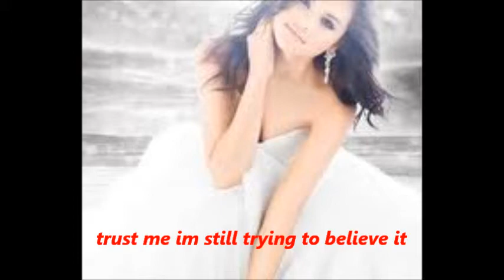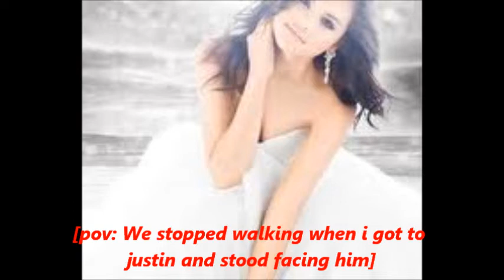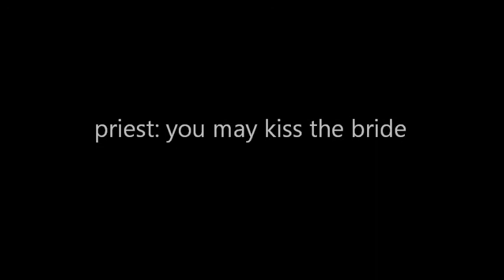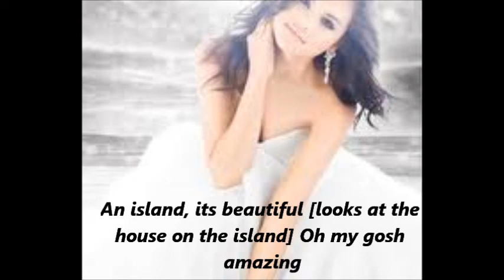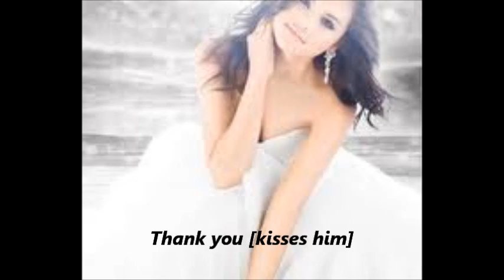First Kiss ep.29 (justlena story) 5/10 Final